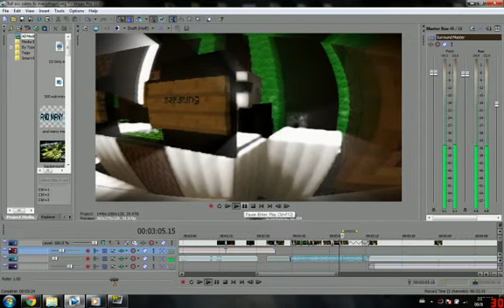no 200 subscriber special?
send me ideas for upcoming videos! :)

so i spent 1bout 15 hours on this video, mostly because of the after effects in it, i had to learn 3d camera tracking for one of the scenes and i stayed up until 5am trying to understand how to do it.
i then spent a bunch of hours editing the video in this piece of shit we all know as vegas pro12 and when i rendered the 6 min video in 1080p it took 30 min and when i watched it i was extremely pissed, you can kinda guess why.

so yea, its 2:30am now and i just gave up on trying to make it
so there goes 6 hours of map making, 3 hours of filming and 15 hours of editing why 15?
well i had to edit the actual clips, then i had to go in ableton to do the sound, then i had to go in photoshop to do all of the images and layouts.

so anyway, i'm quite frustrated right now. but what can i do, there's no point in getting mad since it wont make my video render properly.

so yea, im sorry again.